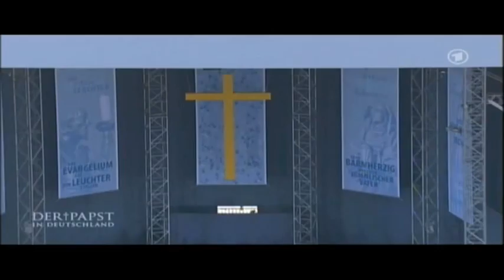Der Papst in Thüringen (1/2) Übertragung aus Erfurt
Heute endet der Papstbesuch in Ostdeutschland mit einer Heiligen Messe auf dem Erfurter Domplatz. Der MDR überträgt das Ereignis live.